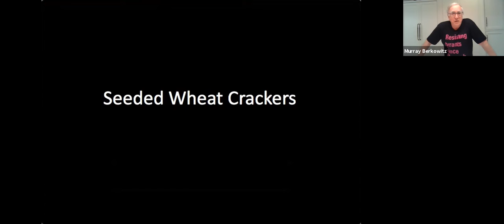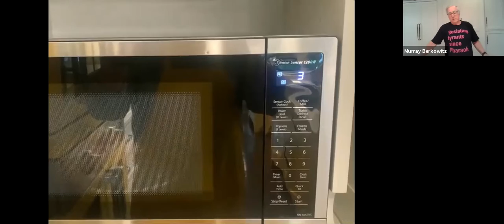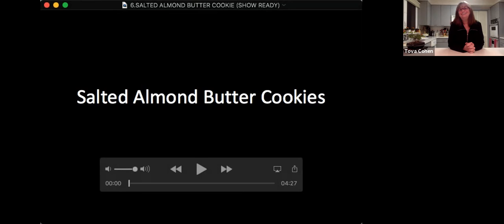#15 Cooking with Murray Featuring Tova Cohen - October 29, 2020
Class #15-  Minimal Ingredient Recipes